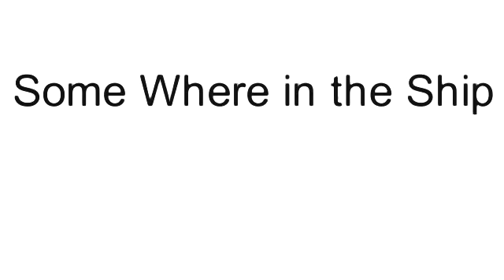Brotherly fights -Part 5-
They make it upon the ship, but what has happened to fire guy? ( still working on the name .-.)